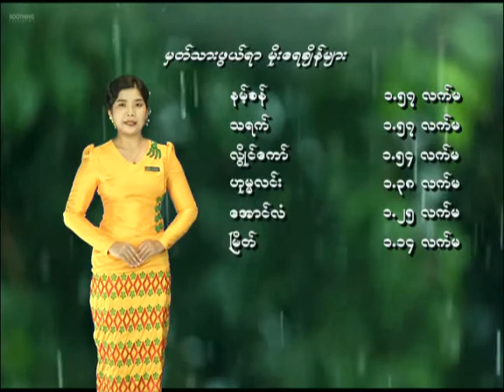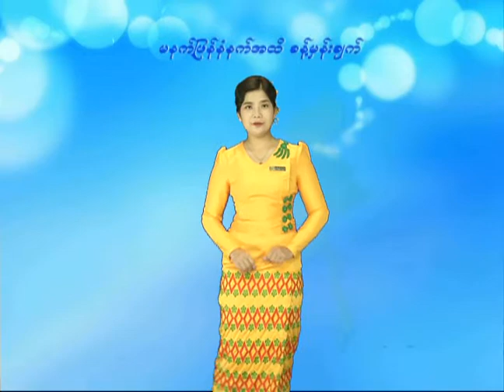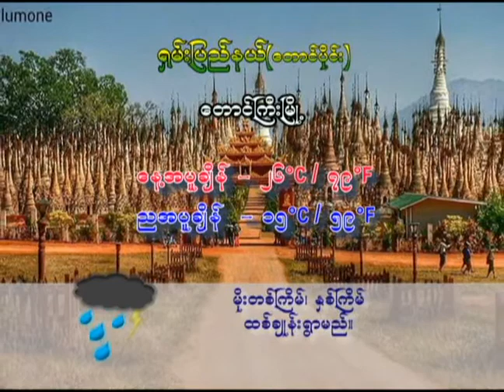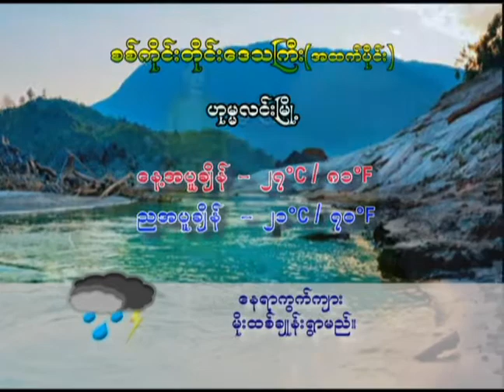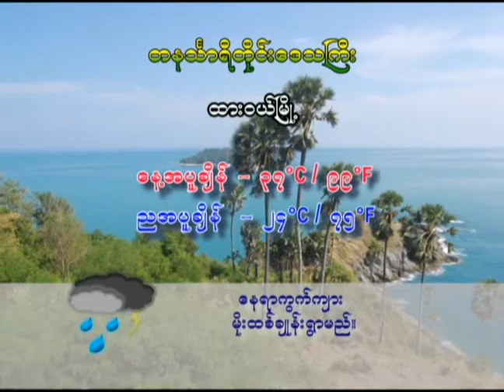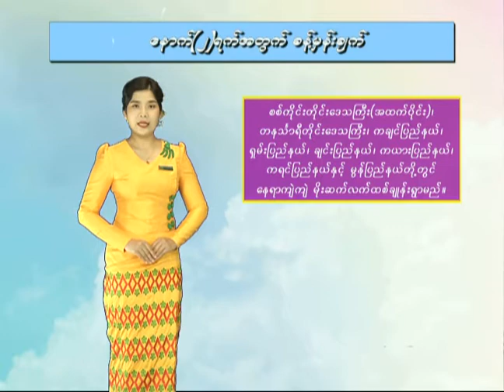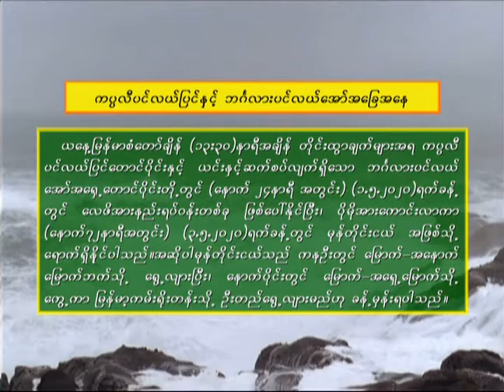30 4 2020AMTZ(2-PM)